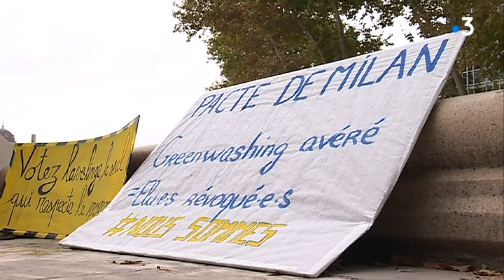Montpellier : le collectif Nous Sommes dénonce le greenwashing de Philippe Saurel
A l'occasion du sommet du Pacte de Milan organisé à Montpellier, les militants du collectif " Nous Sommes" ont mené une opération coup de poing pour critiquer la politique municipale en matière d'écologie. Ils souhaitent monter une liste pour les élections de mars 2020.

Reportage de Caroline Agulo, Valérie Banabera et Sauveur Vanni